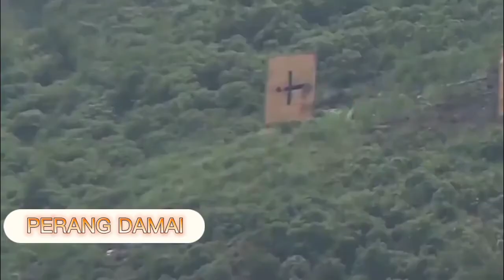Luar Negeri Punya Tank Leopard, Indonesia Ada Tank Harimau